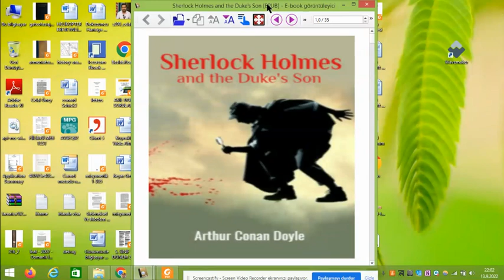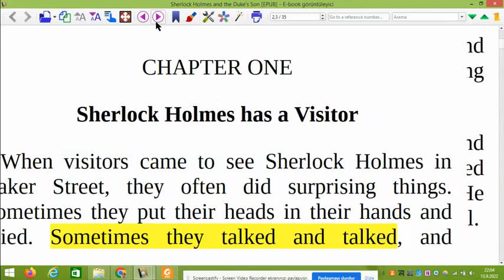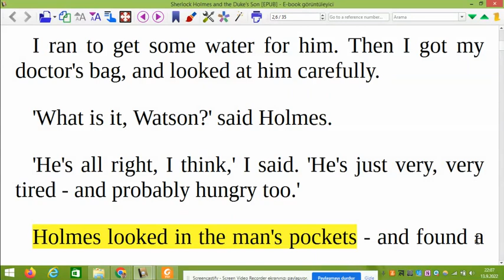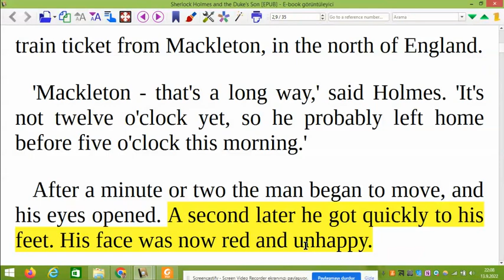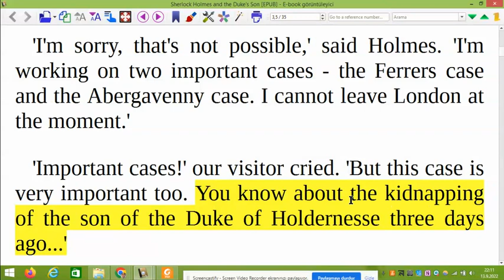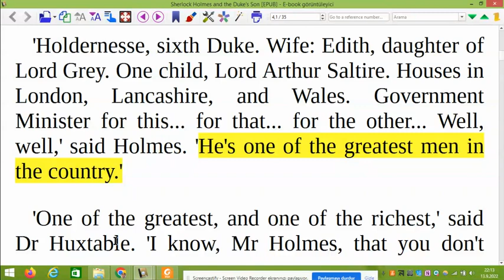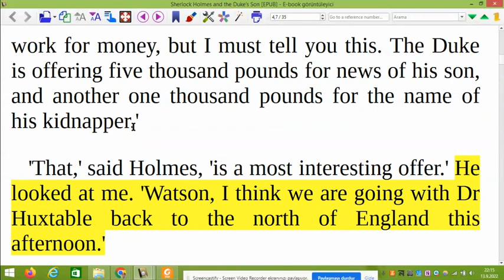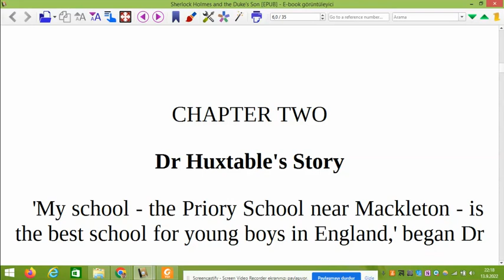1. Bölüm - Sherlock Holmes and Duke's Son ( Level 1- İngilizce Türkçe sesli hikaye çevirisi )